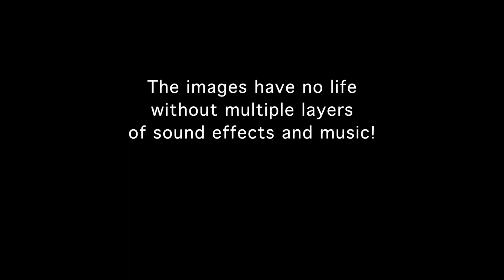SNOW ADVENTURE "Before" Audio-Video Editing - David Andrew Johnson Creative Media (1of 2)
A Before and After project: Mrs. Quiggley's Snow Adventure.
This part of the video demonstration shows the raw film footage "before" film editing, and "before" a great deal of audio sweetening.
A crisscrossing matrix of sound effects and music were added to the soundless film clips. After watching this 1 minute and 15 second video clip, please watch the "After" clip to see the final results. It is amazing how sound turns lifeless images into something quite magical.

"After" Video - Music and Sound Effects and Video Editing.

Music clip during outro credits:
"A Million Worlds Apart"
Songwriter - David Andrew Johnson
All instruments and vocal parts performed by D.A.J.

Advanced Graphics | Websites | Copywriting | Audio-Video

This video is for education and training purposes. This video is not for sale or distribution, and is purely an exhibition of a creative artist developing skills.

HB-Q-15 1080p 48k
vesrn5